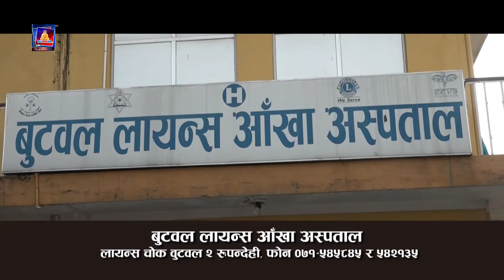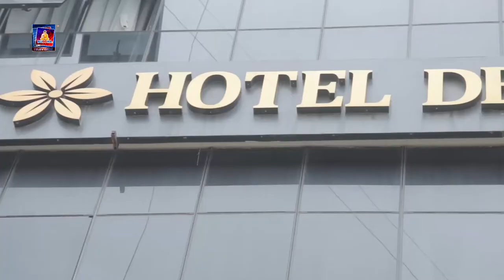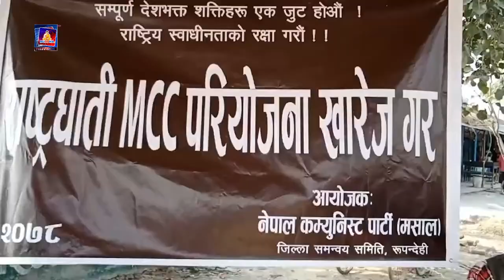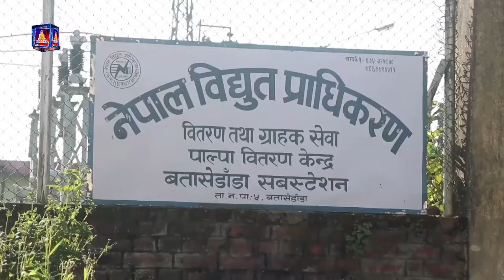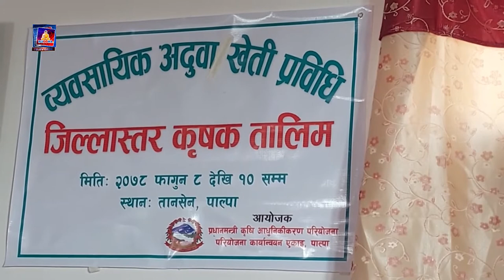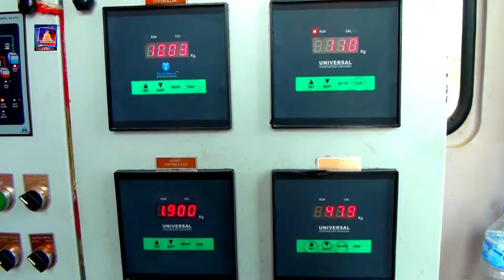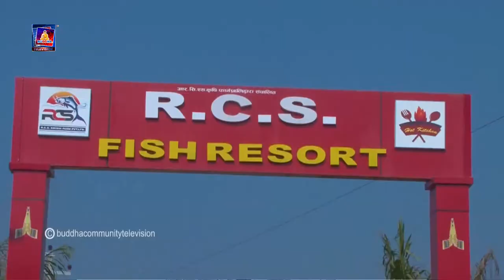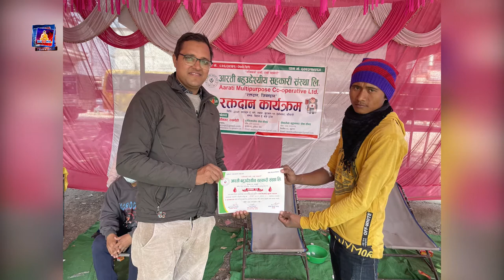mcc नेपालमा ल्याउनु पर्छ भन्दै नेकपा माओवादी buddha news